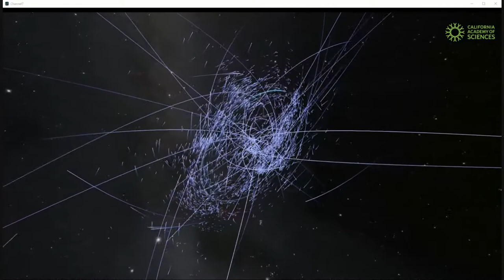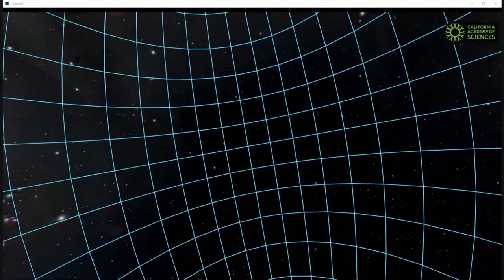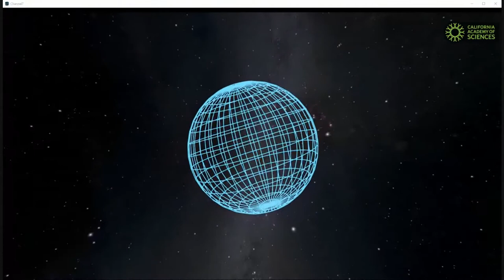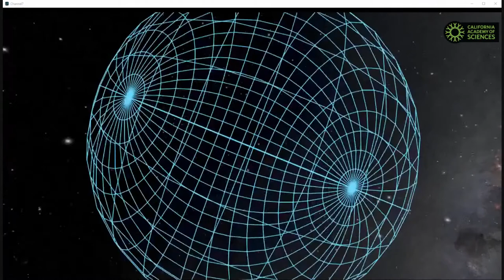Live on October 5: Tour of the Universe from Morrison Planetarium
Go faster than the speed of light to explore the farthest reaches of the known Universe! It is an experience unlike any other, thanks to NASA's OpenSpace software, so tune in to tour the Digital Universe—and get your astronomy questions answered in real-time just by leaving them in comments. 🚀